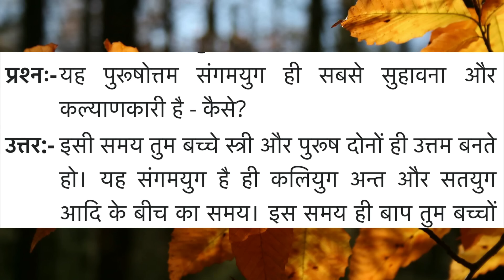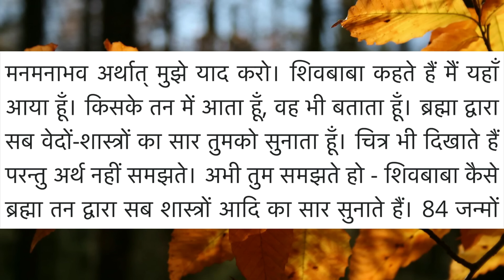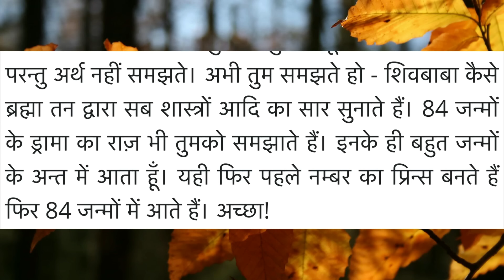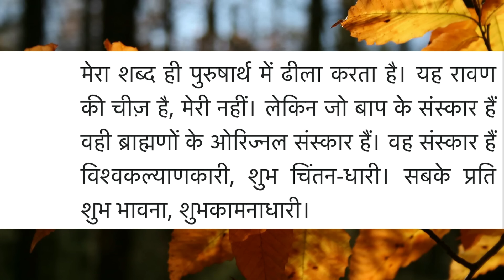Aaj ki Murli/ 20 September 2024/ आज की मुरली 20-09-2024 | Daily Murli/ Today murli / aaj ki murali